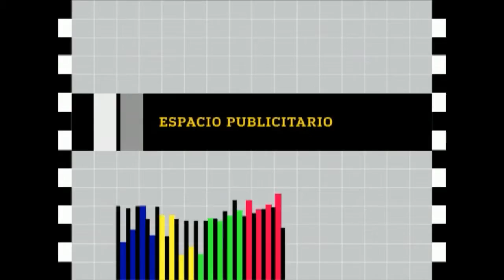EXTREME TIME 06 11 11 2DO BLOQUE